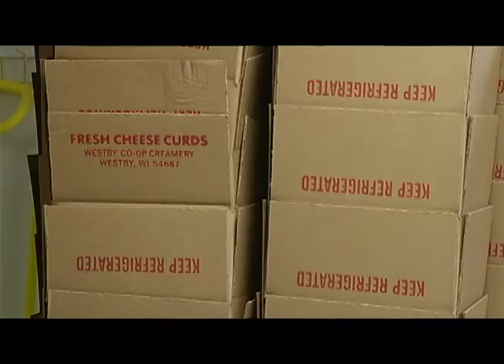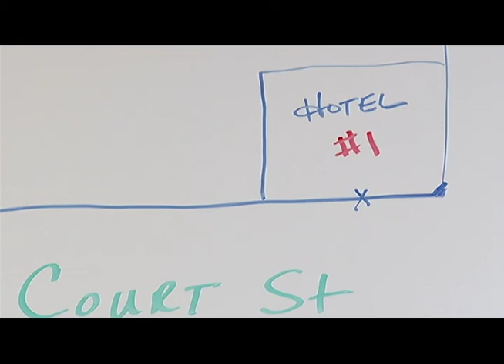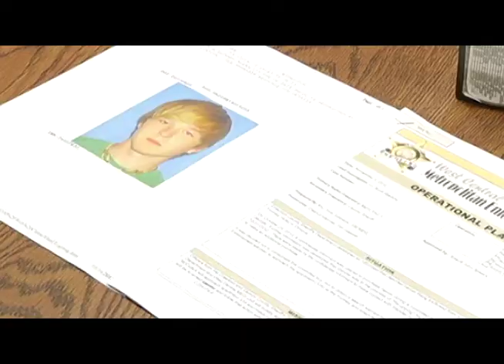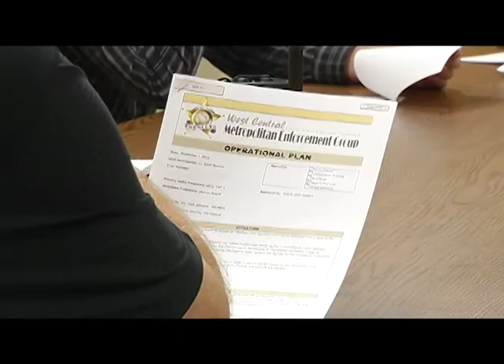News Videographer Demo Reel 2013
My 2013 Demo Reel. 1 minute clip show followed by 4 packages